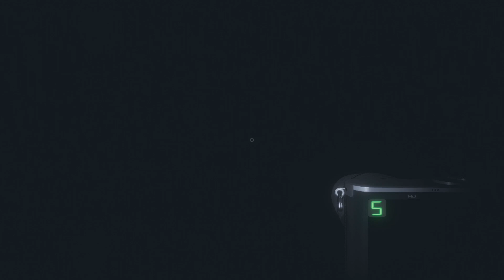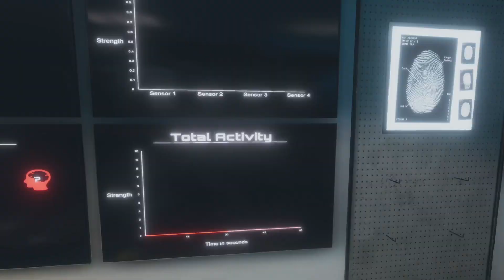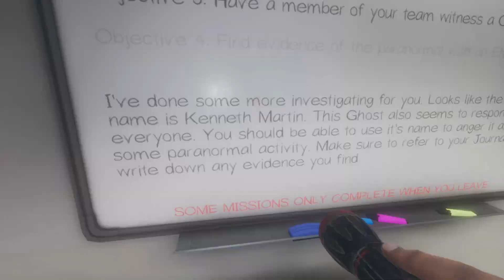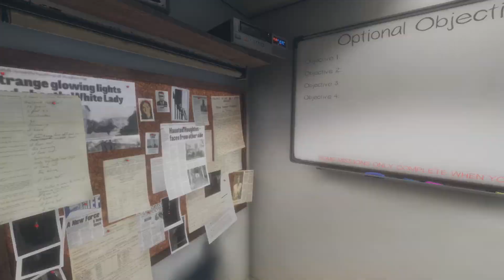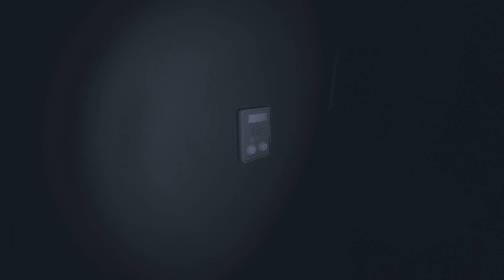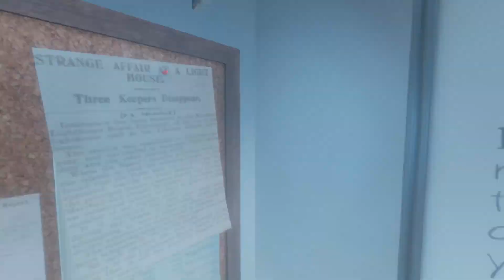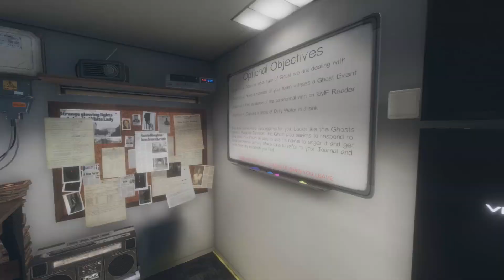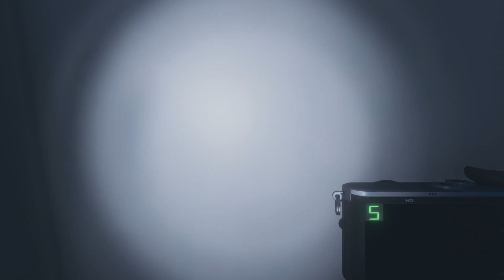[Vidyabum] Phasmophobia (Part 5)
the_monotonist DaveKap and I play some Phasmophobia! Sorry the vod got cut in half, here's the first part.